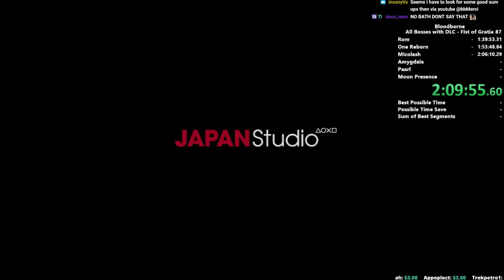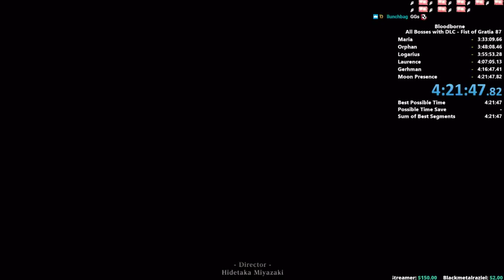Bloodborne Fist of Gratia Challenge Run